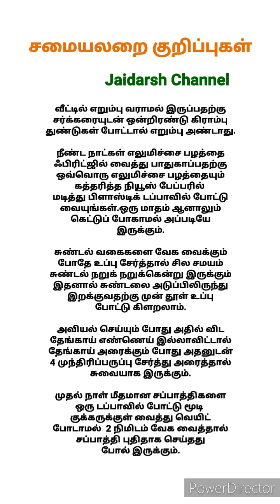சமையலறை குறிப்புகள் /கிச்சன் டிப்ஸ் /Kitchen Tips /Cooking Tips